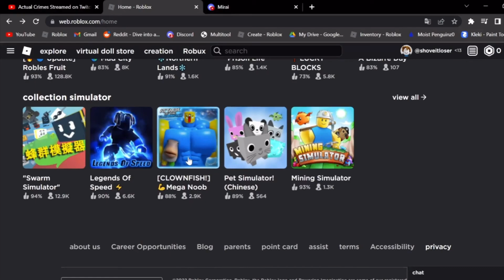roblox translate lmao